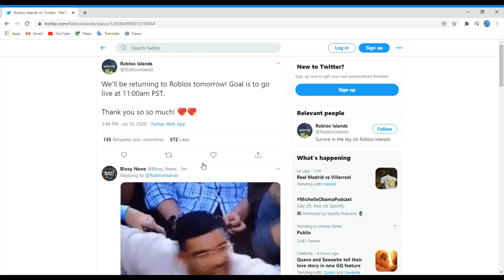🌴Roblox Skyblox Is Coming Back!!!!!😱